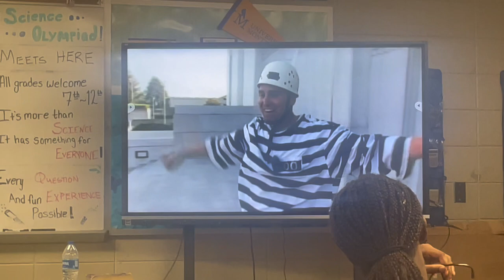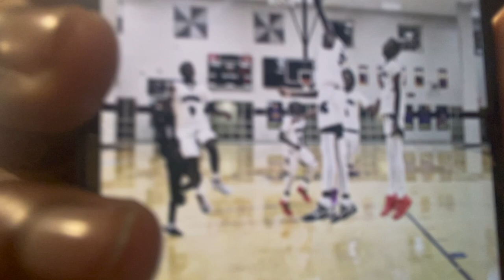day in the life with J2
editing messed up